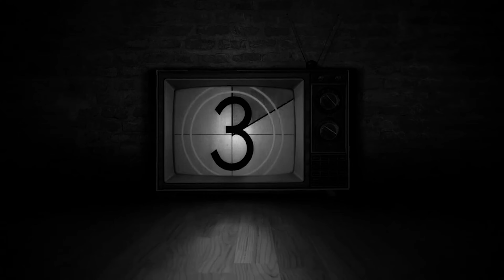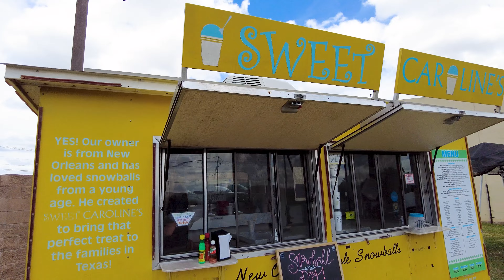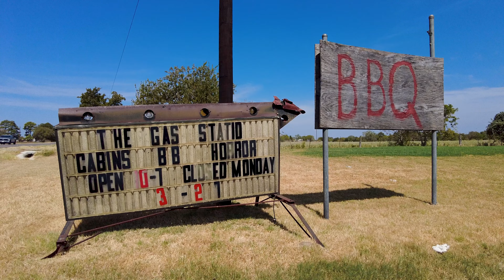🎃REEL BRO-BQ ADVENTURES | Halloween Special | SN1 | EP3🎃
Join us as we venture around Town checking out delicious foods and pop culture hot spots!

On this Special Halloween Episode of Reel Bro-BQ Adventures,  @Trumpetmaster77 and  @TheReelLifePerspectiveShow find themselves in an unexpected scenario paying their respects at a local cemetery and then head East for a Spooky Road Trip and hit a Historic Horror Cinema Location Turned into a Tourist Attraction and BBQ Hot Spot!